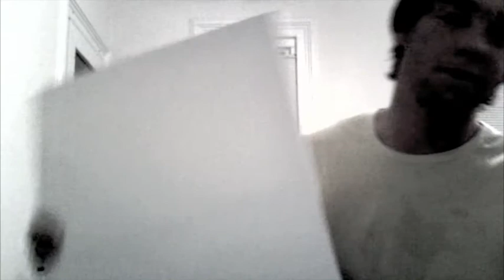Wondering Eyes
As I sit in front of my computer I almost feel uncomfortable writing a letter of intent.  My artistic endeavor has led me to a place I never thought possible, a realm of expression.  Within this realm I have discovered what  is my  true meaning of art: an honest means of quantifying the intrinsic feelings happening at any given moment.   Documenting this has been a process of transformation.  That's not to say I haven't had feelings to expression before this experience, but while creating this piece I began to understand this process of quantification.  It is  easy to have intrinsic thoughts and bursts of creativity , the hard part is finding a way to get them down.  It's a vulnerable process, as writing  thoughts down give it more credence, which is tough to deal with.   Unfortunately for me(or fortunately for me depending on how  you look at it), I don't have much practice  in a means of expressing my inner workings.  As a result the painting I created is one of inexperience, which I feel gives it real honesty.  I wrote down the words and phrases I found inspirational, whether in my notebook, or just the ones speeding through my head, and that was much harder than I intended.  The translation from mind to pen at times seemed muddy, and I struggled to transcribe them.   This left me with an odd realization, if I can't write down the words, do such thoughts actually exist.   Nonetheless, what I wrote was what I was meant to write.  Then, after struggling, I soiled the words  using  black paint, symbolizing my struggle with translation of thought to a medium.    The paint seems random, and it is.  It served as a release, leaving my thoughts into the infinite bliss of black paint.  The words  revealed serve to detach itself from its traditional meaning.  They mean nothing outside of their place within the piece.  They have no connotations, no nothing.  Just there, a representation of thought I can not explain through language.   This idea also represents my intention as an artist, capture the moment and leave it.  The moment is beautiful, then its gone, as is the meaning of my painting.  It had meaning, it had my thoughts, and now it has nothing.
            Creating and editing the short documentary was far less existential.  In fact, it seemed to  juxtapose the abstract nature of the painting.  While the bits were unrehearsed it all seemed fake, and at times seemed to detract from the meaning of my art.    The film  attempts to capture such reality in comparison with the abstract.   When watching, you cannot see what is going on in my head, my feelings.  Just me, bobbing awkwardly.  And that is the intention of film, to parallel notions of reality with the abstract thoughts of the mind.  The movies serves as a nice parallel when accompanying  the frenetic painting as they represent the duality of life and reality.